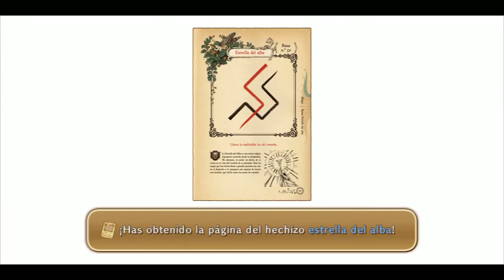Ni no Kuni: La ira de la bruja blanca Guia #63 Sinretorno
PARA MAS INFORMACION ABRE LA DESCRIPCION

P.D. Comenta lo que quieras, no te cortes XD

Combate vs Perfidia 6:28

Cofres  rojos x7: 21:22  23:49  25:08  26:09  27:37  28:34  39:34
Cofres azules x2: 18:02  34:13
Cofres verdes x2: 35:17  38:19
Cofre malva 32:34